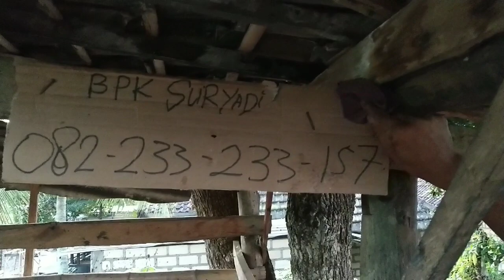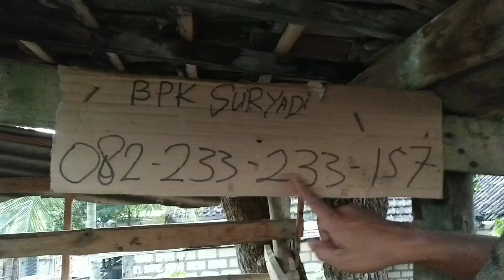CEK HARGA BAHAN BONSAI DI PAK SURYADI MULAI SERUT